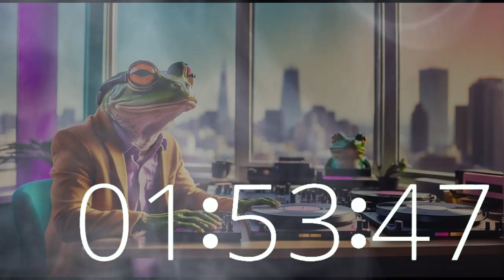Froggie Fog's Lofi Chill Beats: Foggy Office Vibes | 2-Hour Study Session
Join Froggie Fog, the frog DJ crafting Lofi Chill Beats in a foggy San Francisco Bay office on Techtonic Grooves. Let the tranquil ambiance and California-style lofi beats set the tone for your 2-hour study session.